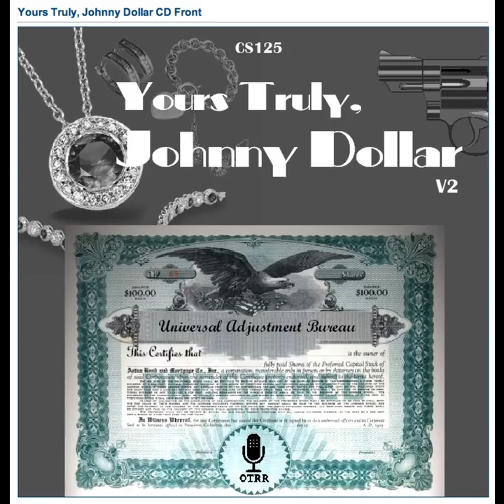Yours Truly, Johnny Dollar - 530317 154 The King's Necklace Matter [AFRTS]